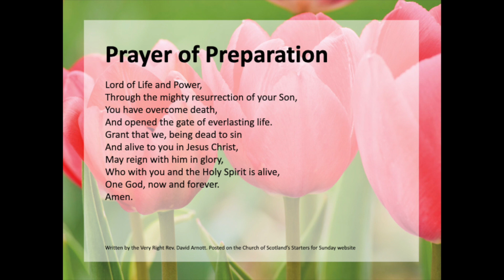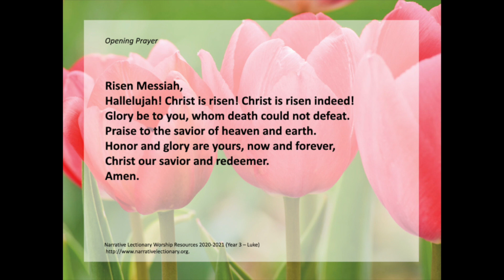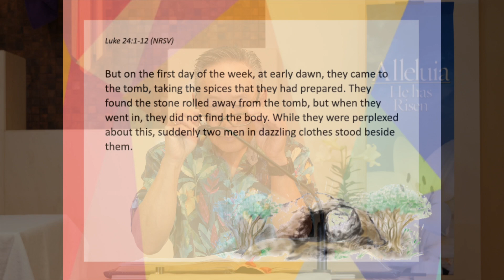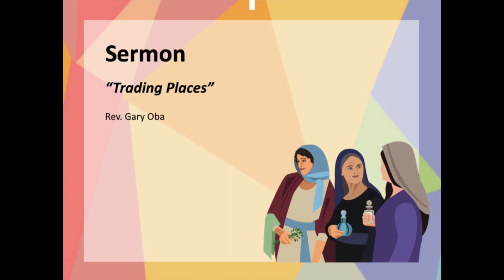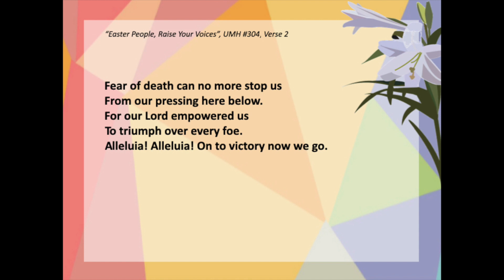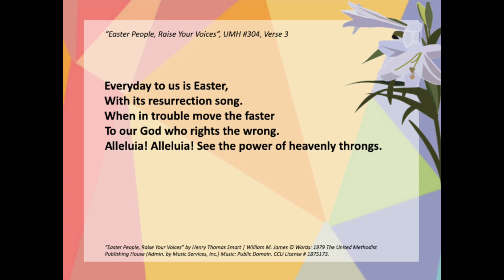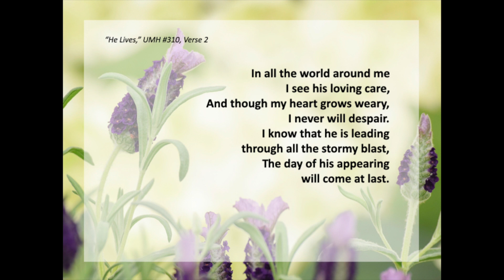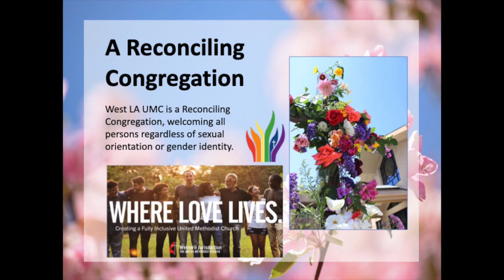West LA United Methodist Church English Ministry Digital Easter Sunday Worship Service- 4-4-21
The official digital worship service for West Los Angeles United Methodist Church for Easter Sunday, 4-4-21, located in Los Angeles, CA.